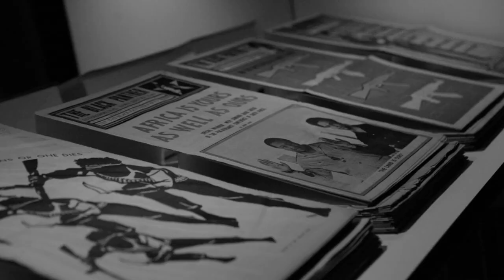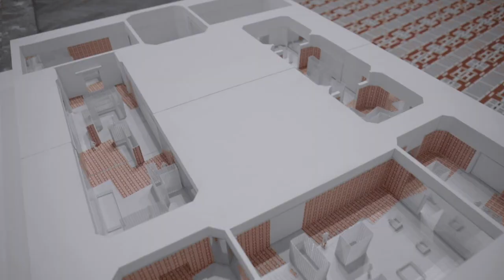Pompidou Presenteert | Kendell Geers